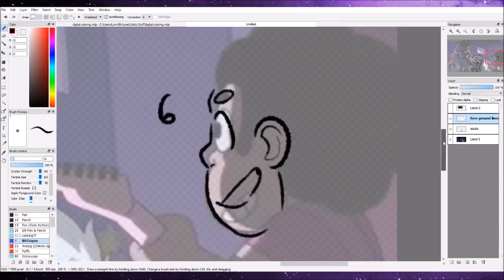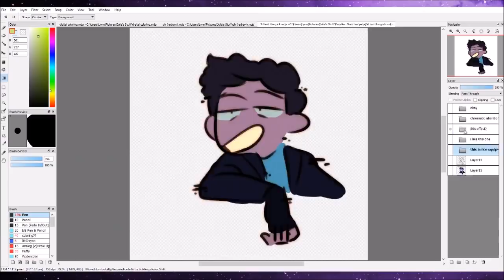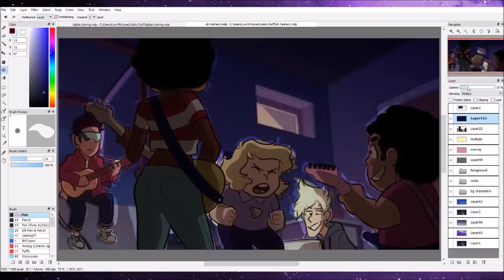Oh, we are the working DEAD (Screenshot redraw) - Steven Universe Speedpaint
Screenshot redraw ≠ Tracing

Time taken: 2 hours, 35 minutes
Art program: FireAlpaca
Editing program: Movie Maker
Recording program: OBS Studio